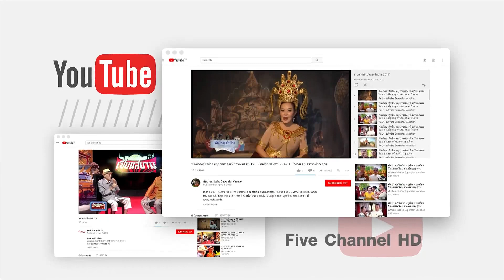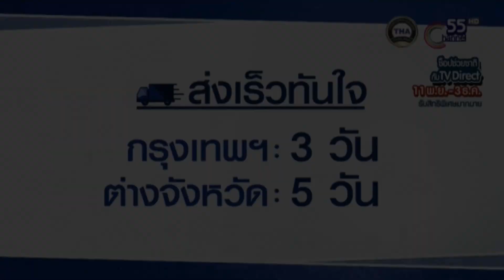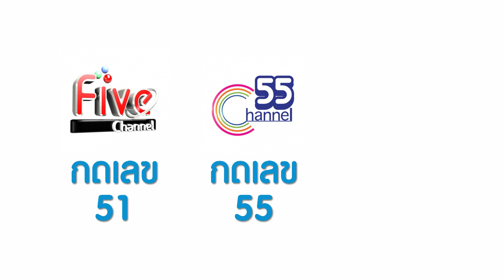Satupdate - PR ช่อง 51, 55, 67